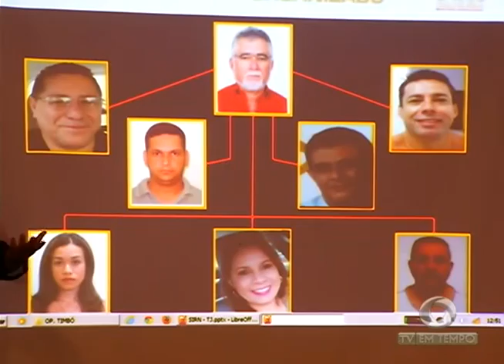BOLETIM EM TEMPO - MANHÃ 01ª EDIÇÃO (16.08.2016)